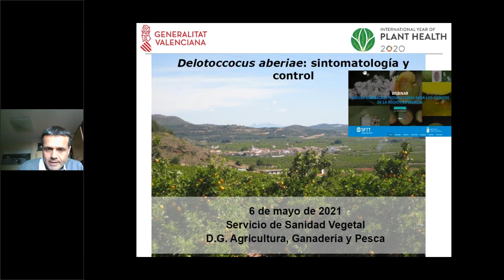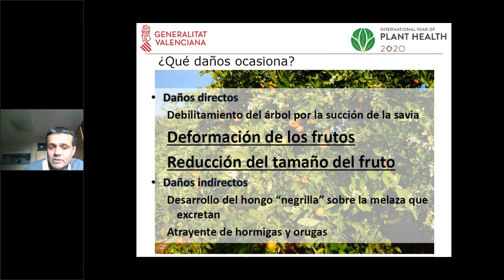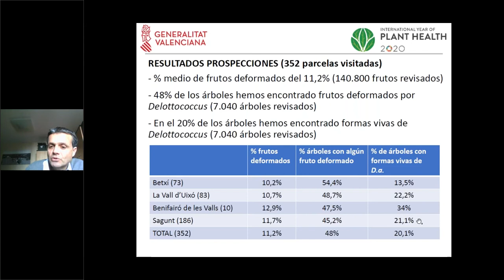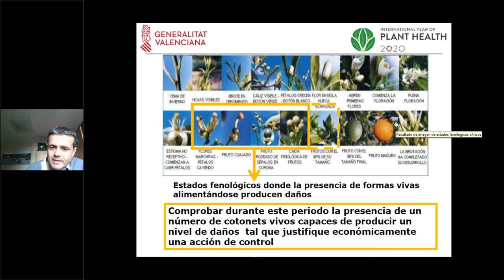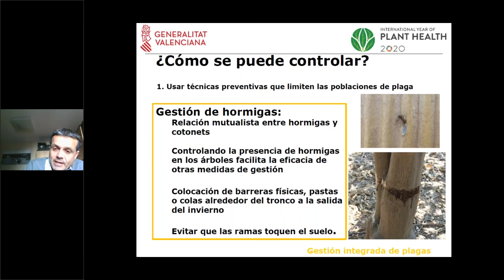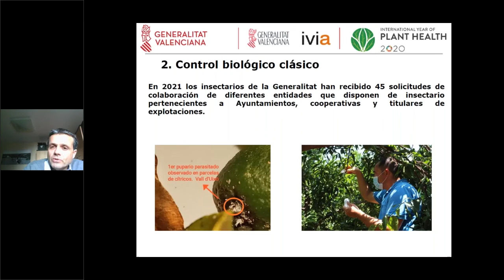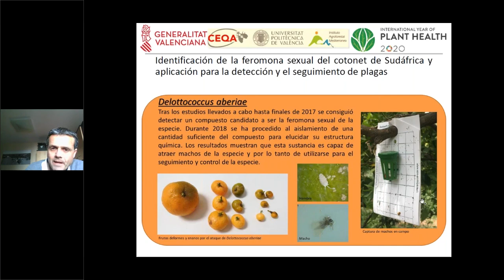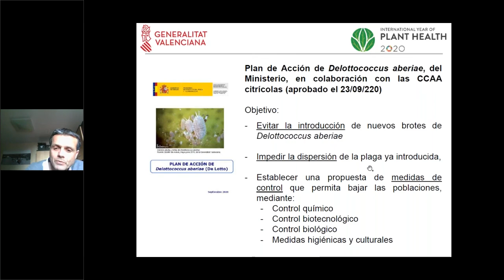1.Ponente Vicente Dalmau. Jornada: “Nuevas amenazas fitosanitarias para los cítricos R. Murcia”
Ponencia de Vicente Dalmau , Jefe de Servicio de Sanidad Vegetal de la Generalitat Valenciana sobre Delottococcus aberiae: sintomatología y métodos de control en la Jornada: “Nuevas amenazas fitosanitarias para los cítricos de la Región de Murcia” celebrada el 6-5-2021 y organizada por el Servicio de Sanidad Vegetal y el Servicio de Formación y Transferencia Tecnológica de la CARM.